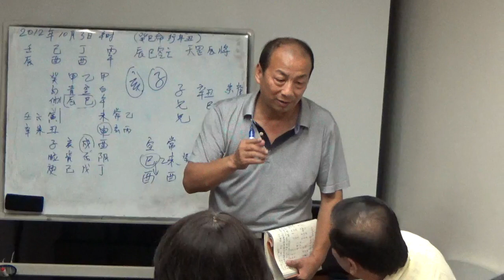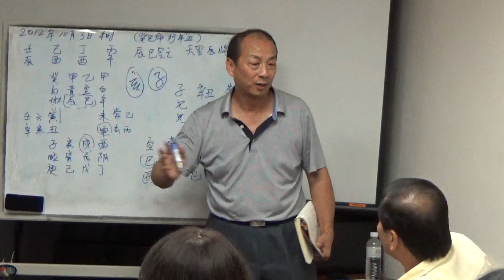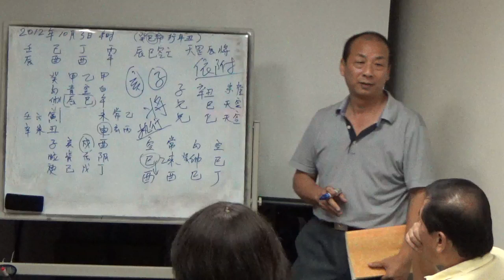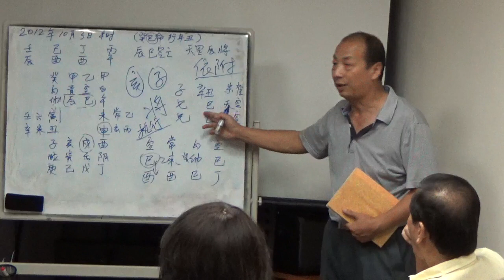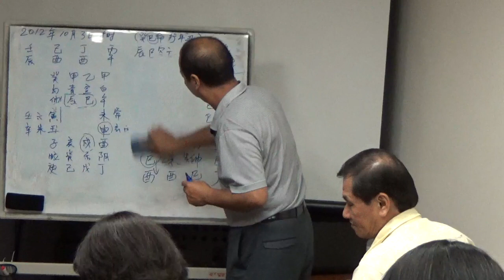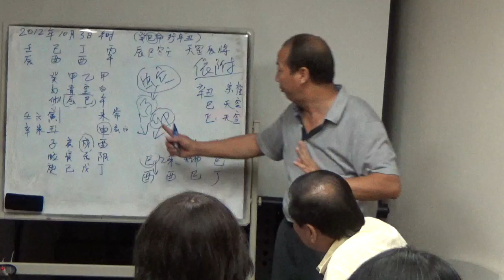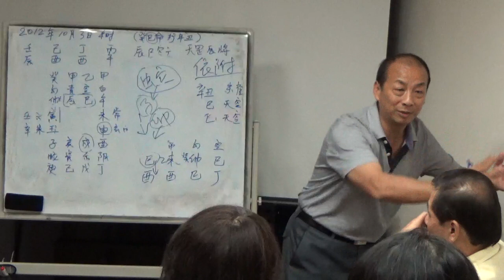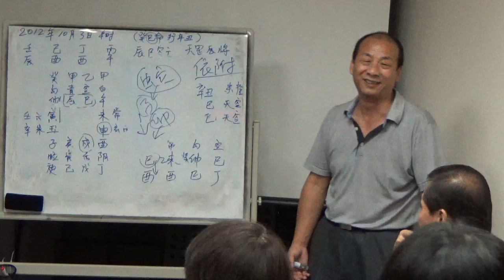Playlist 19 012